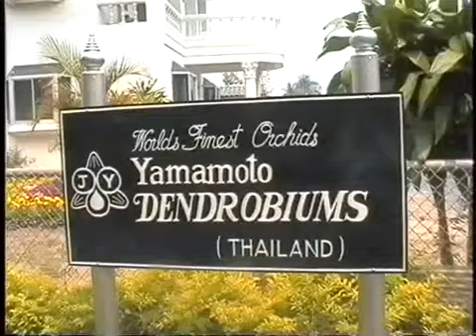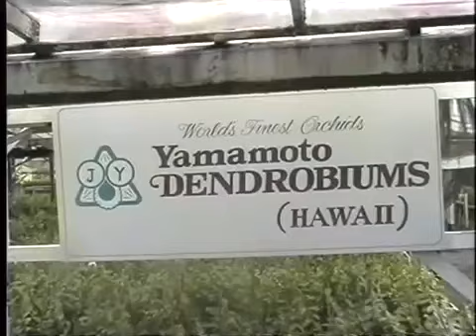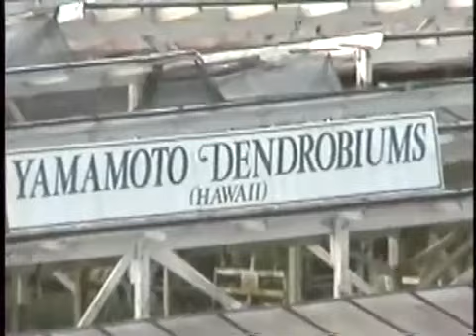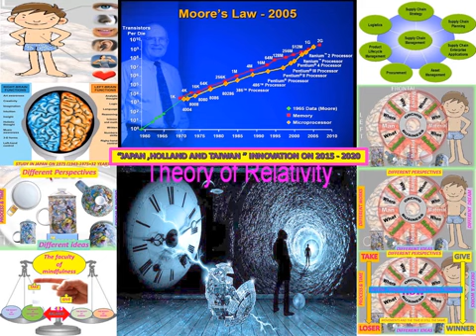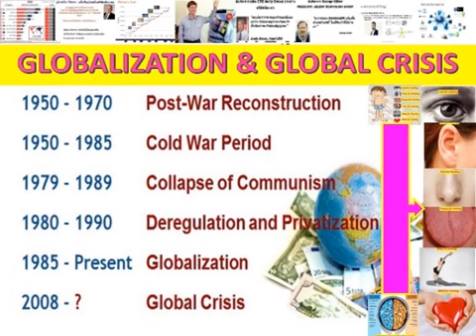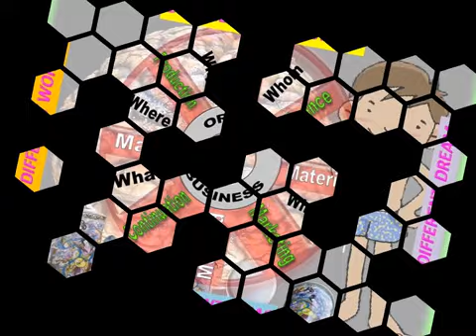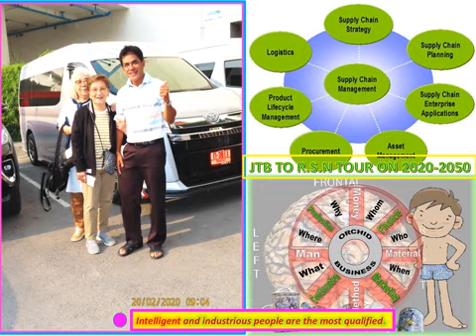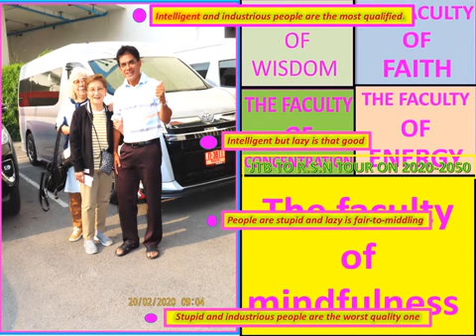LANNA#ONENESS#MON_PARK_WORKATION#RSNTOUR#REUNION_ISLANDAI#THAILANDAI#IOTAI#IDSRUPTION10#UNIVERSALLAW